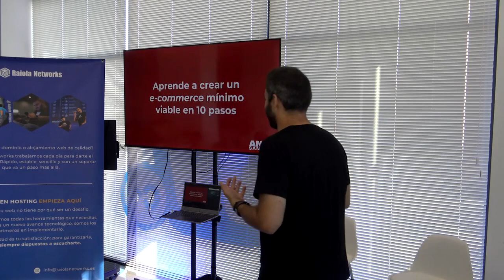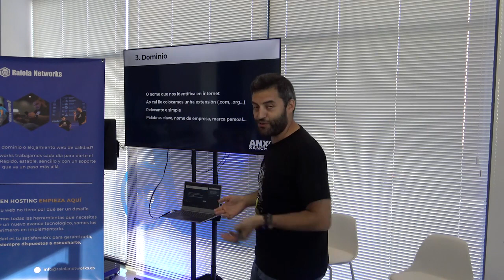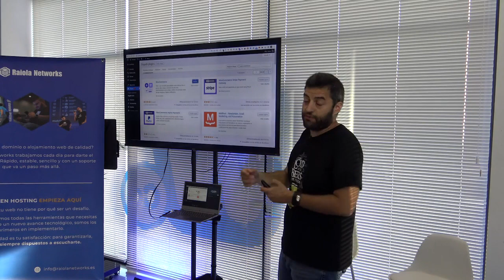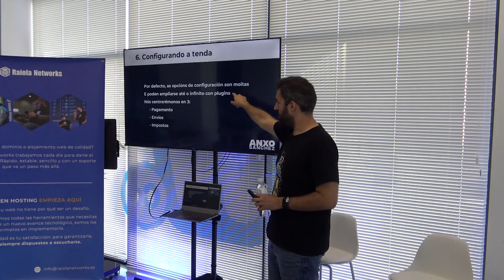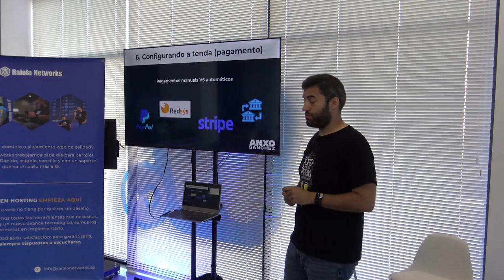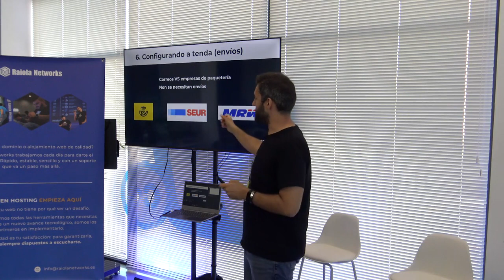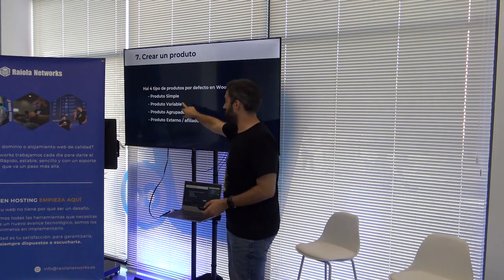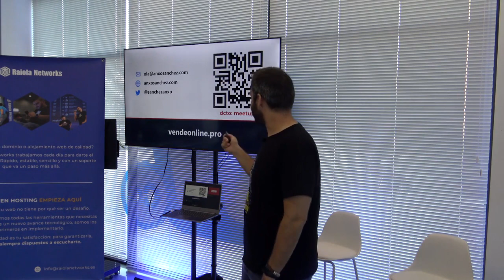Canto diñeiro vas seguir perdendo por non montares unha tenda online?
Aprende a crear un ecommerce en 10 pasos e consigue a túa primeira venda.

🫵 Sábelo.

Na internet hai moitas, moitísimas oportunidades. E nada indica que vaian acabar, máis ben ao contrario. Cada vez procuramos, comparamos e mercamos máis por internet.

E tes tres camiños:

Podes dar as costas a esta realidade e que a túa competencia se posicione no mercado online.

Podes publicar un sitio de calquera maneira e depender da sorte que haxa nese intre.

👉 Ou podes actuar 👈

✅ Se elixiches a terceira opción tes unha cita connosco na próxima edición da Meetup de WordPress da Coruña. Nela aprenderás a montar unha tenda online en 10 pasos, desde que tes unha idea de negocio ata ter a túa primeira venda.

Sen dar mil voltas nin configurar trescentas opcións que soan a chinés.

😎 Imos crear unha tenda online mínima viable. Directos. Ao punto. En 45 minutos. Coas ferramentas imprescindibles para que poidas replicalo todo na túa casa.